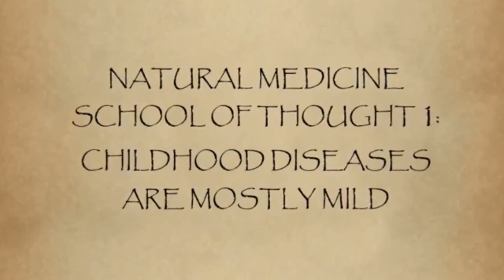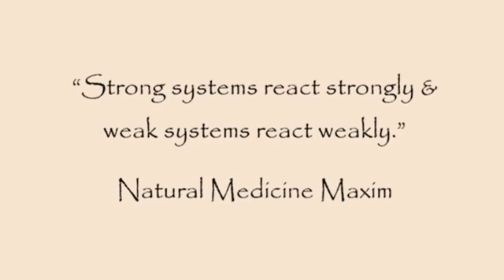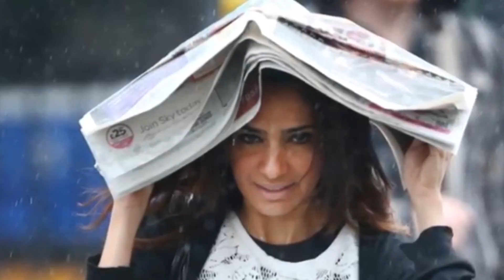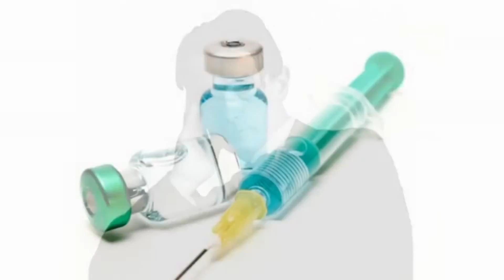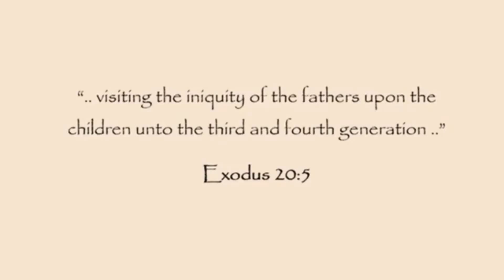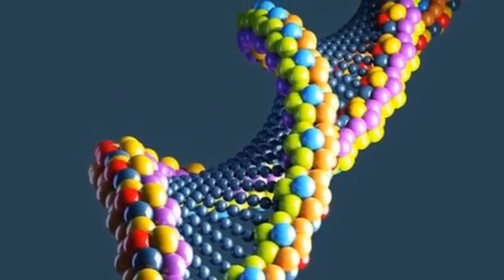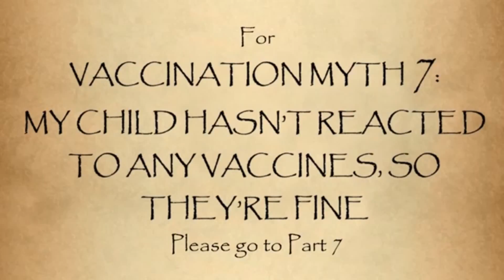Vaccination Myth 6: Childhood Diseases are Extremely Dangerous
(by Dr. Alison Adams)

This sixth video in The Vaccination Myths series looks at whether childhood diseases are dangerous or actually beneficial. The natural medicine concepts of anthroposophical medicine, and homeopathic miasms are explored.